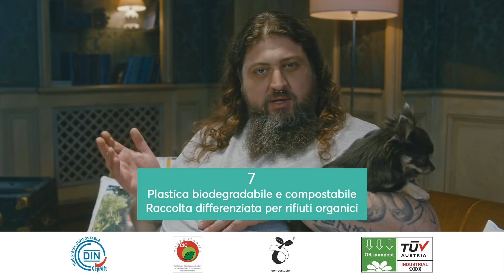Biorepack - Oltre le apparenze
Quante volte ci siamo fermati alle apparenze?
Ma quando si tratta di raccolta differenziata bisogna fare attenzione, perché le apparenze ci inducono in errore! Controlla sempre ogni imballaggio e metti la bioplastica compostabile nell’umido, a meno che non sia un sacchetto: in quel caso usalo per raccogliere i rifiuti organici.
Basterà questo per fare la differenza.